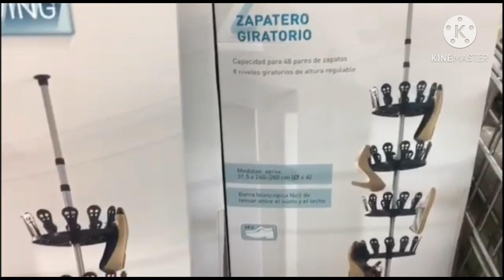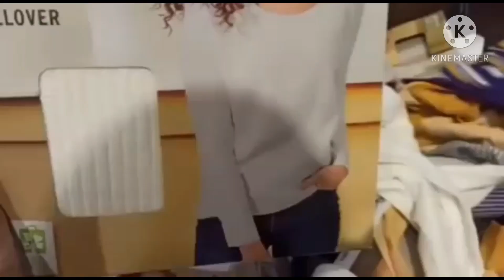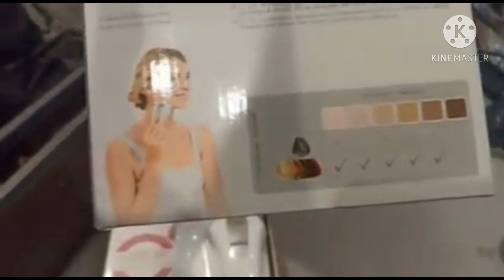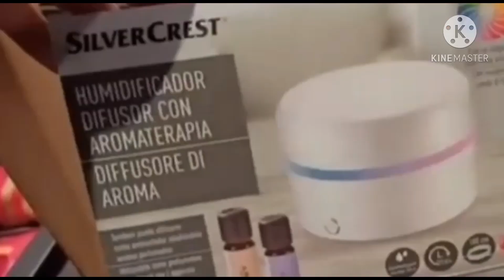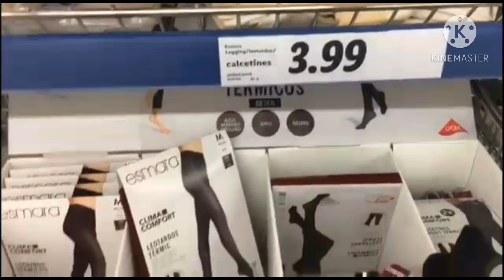جديد ليدل آلة لإزالة الشعر نهائيا ملابس رائعة،واشياء اخرى للبيت